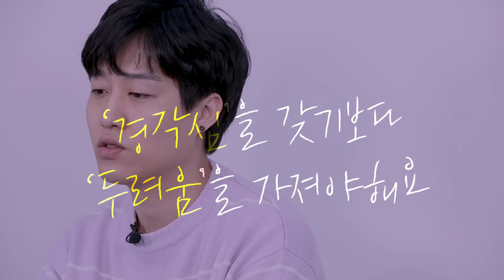[아이원더WHY_웹툰작가 시니] 죽음, 그 두려움에 관하여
마이크임팩트는 강연을 통해 세상의 긍정적인 영향을 주고자 하는 강연문화 콘텐츠 기업입니다.

'아이원더WHY'는 세상의 '편견'에 WHY를 던지는 이야기입니다.